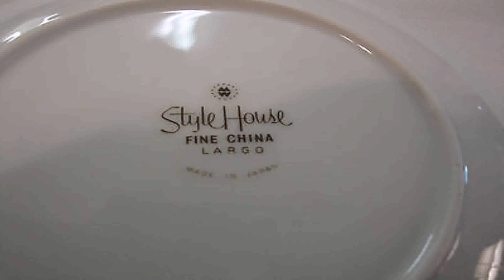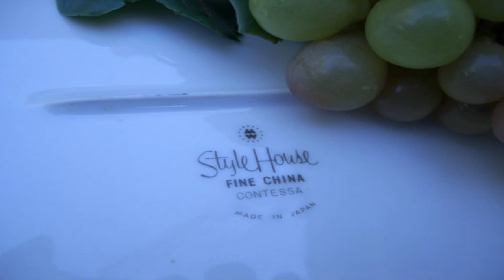Style House Fine China Contessa Made In Japan (see description) (see description)